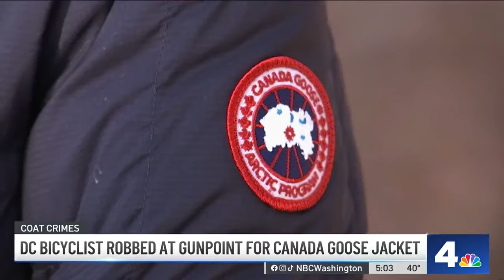Thieves rob cyclist at gunpoint for Canada Goose jacket in DC | NBC4 Washington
Video of the brazen robbery shows the thieves block the cyclist with their car. News4’s Mauricio Casillas reports.